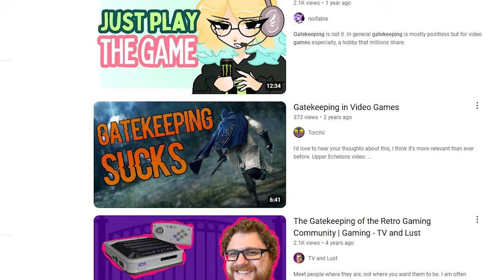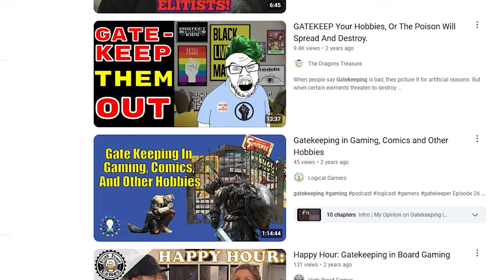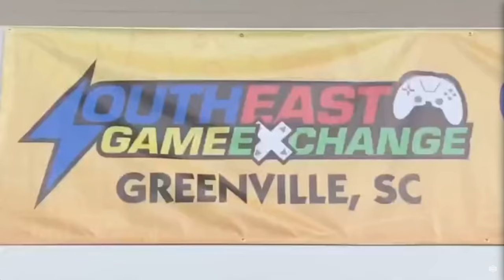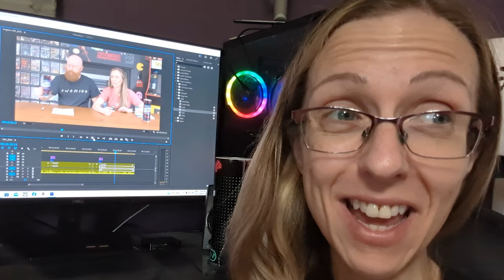Our 10 Gaming HOT TAKES (+1 Bonus!) Retro Rivals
🎮🔥 Retro Rivals wants to know; Are you ready for some scorching Hot Takes?
In this video, we dive into 10 ( +1 Bonus!) controversial Hot Takes about your favorite video games and gaming related topics that are guaranteed to spark debate. Whether you agree or not, these hot takes will make you see Retro Rivals in a whole new light!
AND...spoiler, these Hot takes are even our HOTTEST hot takes, we're saving that for the 2nd part next Saturday August 3rd 2024.

Chapters
00:00   - What are Hot Takes?
00:48   -Hot Takes #1
02:02   -Hot Takes #2
02:47   -Hot Takes #3
04:23   -Hot Takes #4
05:30   -Hot Takes #5
06:32   -Hot Takes #6
07:33   -Hot Takes #7
09:14   -Hot Takes #8
10:55   -Hot Takes #9
14:01   -Hot Takes #10
15:11   -Hot Takes BONUS!
16:04 -Spicer hotter Hot Takes. Coming Soon!